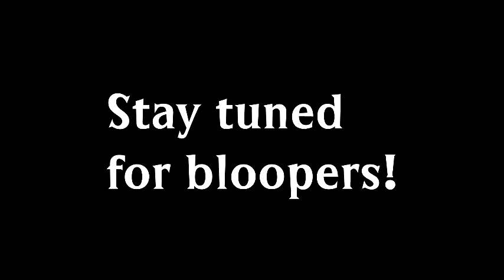La Rage! [French tense movie]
Two hero's defeat villians Athena and Gabby in an attempt to save young children. Speaking only in french, these super's use the past, present and future tense!